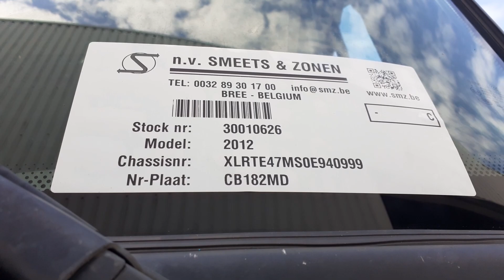smz.be Daf 105 XF 410 stock 30010626